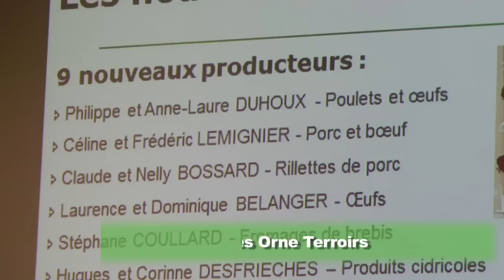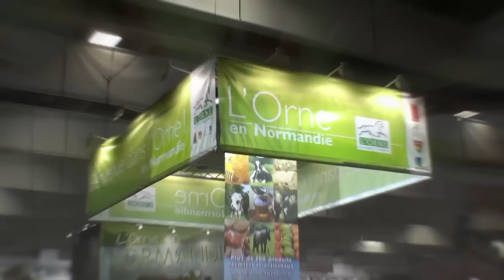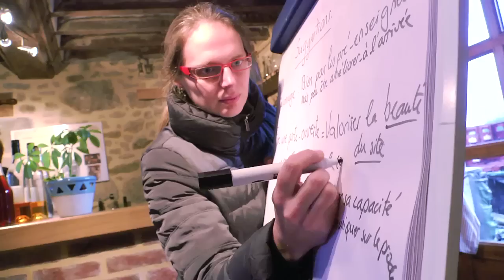ORNE TERROIRS : produits fermiers et artisanaux de l'Orne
Découvrez le réseau "Orne Terroirs" et ses actions : promotion et professionnalisation des produits fermiers et artisanaux ornais, dégustation des produits en vue des agréments, présence sur les foires et salons, Marchés des Producteurs de Pays, Rencontres Orne Terroirs...
300 produits et 140 producteurs, restaurants et boutiques terroir.